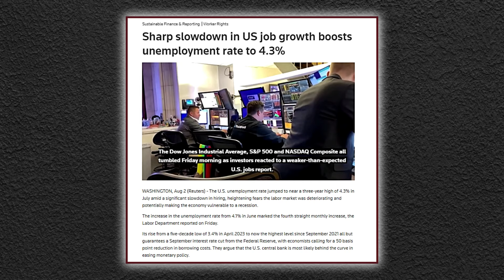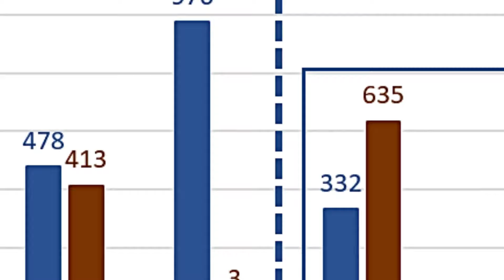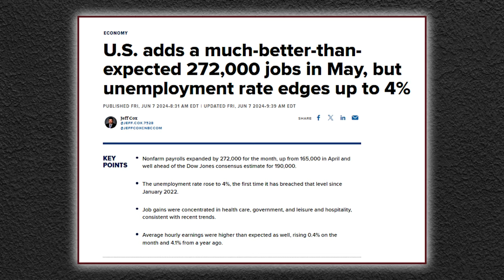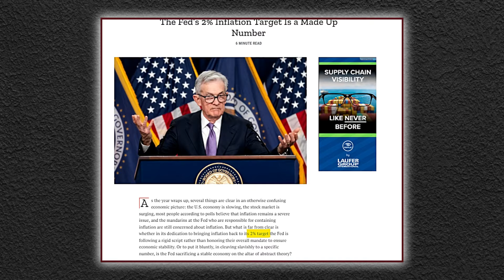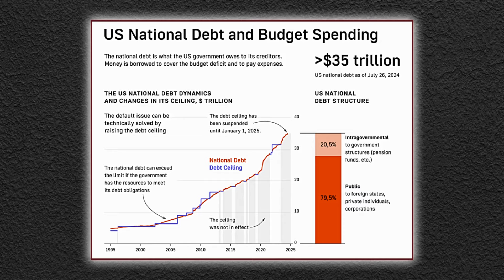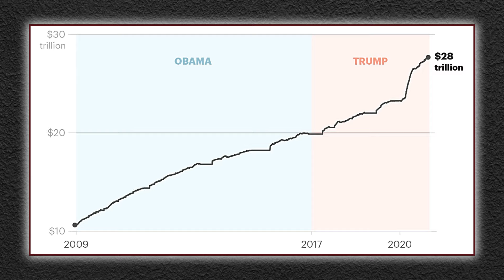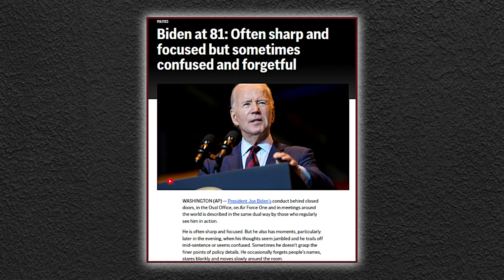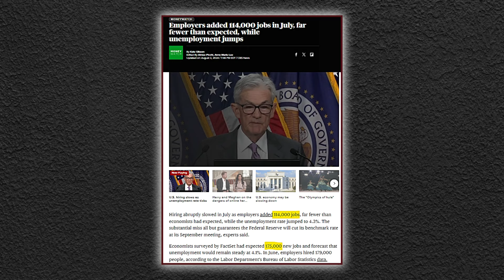5 MINS AGO! Peter Schiff: "Something MUCH WORSE Than A Recession Is COMING"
5 MINS AGO! Peter Schiff: "Something MUCH WORSE Than A Recession Is COMING"

The U.S. economy suffered an unexpected setback in July as hiring fell sharply and the unemployment rate rose for the fourth straight month, with raised interest rates taking a toll on businesses and households. Employers added just 114,000 jobs in July — 35% fewer than expected — and unemployment, now at 4.3%, is the highest since October 2021, the Labor Department reported Friday. Hourly wages rose just 3.6% from July 2023, the smallest year-over-year gain since May 2021 and another sign that inflation could be heading closer to the Fed's target.
Economist Peter Schiff warns that we are currently experiencing a historically weak labor market with a high unemployment rate, accompanied by elevated inflation, especially when measured using methods from the 1970s. Schiff believes that the government will ignore inflation and attempt to stimulate the economy and create jobs. However, by creating inflation, these efforts will backfire, harming the economy and destroying jobs while worsening inflation.
The increase in the unemployment rate from 4.1% in June marked the fourth straight monthly increase. Its rise from a five-decade low of 3.4% in April 2023 to now the highest level since September 2021 all but guarantees a September interest rate cut from the Federal Reserve, with economists calling for a 50 basis point reduction in borrowing costs. The sharp slowdown in the labor market had been flagged for a while in sentiment surveys, and a rise in the number of people on unemployment benefits.
Schiff highlights that the birth-death model assumed 256,000 jobs were created by businesses that supposedly started up, even though these businesses' existence is not confirmed. This assumption significantly inflates the total job creation number. Schiff questions the logic behind this, noting that if existing businesses are barely hiring or laying off employees, it's unlikely that many new companies are starting up and hiring in large numbers within the same month.
Federal Reserve Chair Jerome Powell said on Wednesday that interest rates could be cut as soon as September if the U.S. economy follows its expected path, putting the central bank near the end of a more than two-year battle against inflation but square in the middle of the nation's presidential election campaign. The Fed chief, in response to a question from a reporter on Wednesday, said the central bank's only consideration was the state and direction of the economy and the progress of inflation back to its 2% annual target, not the political calendar or any party's fortunes.
Peter Schiff finds the most interesting aspect of the recent press conference wasn't what was said but what was omitted. There was no mention of the national debt, which had just surpassed $35 trillion a few days prior. Schiff also notes that regardless of the outcome of the next election, the incoming president is likely to break the previous administration's debt record. This is because the U.S. is on the verge of a debt crisis, a topic that was conspicuously absent from the press conference.